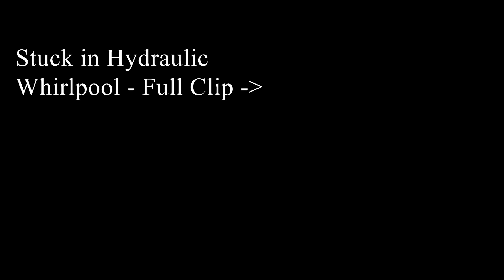White Water Rafting on the Ocoee - STUCK IN A HYDRAULIC WHIRLPOOL!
We go white water rafting on the Ocoee river in Tennessee! Not filmed - the amount of food and time we spent at a buffet afterwards.